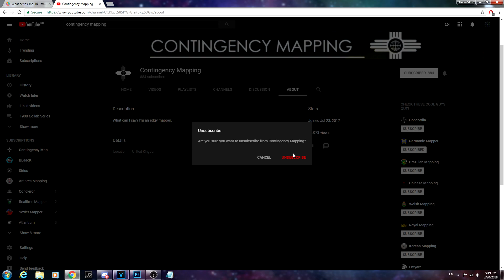too bad contingency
READ THE PINNED COMMENT TO UNDERSTAND

Patreons:
- UWSMapping